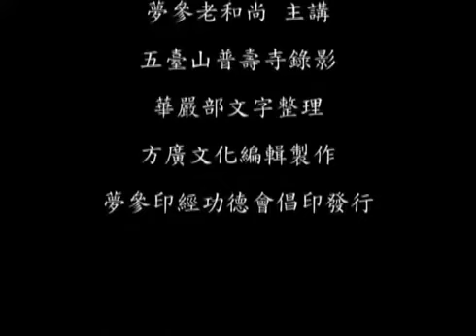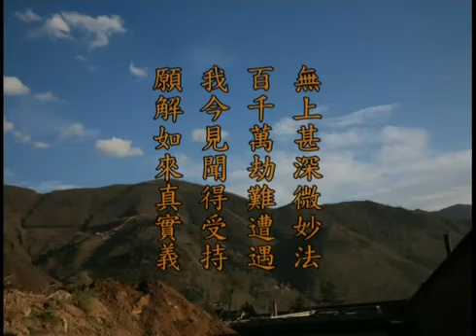大乘大集地藏十輪經 118